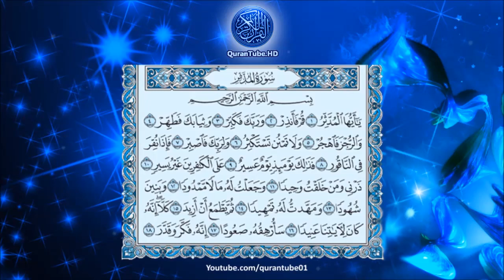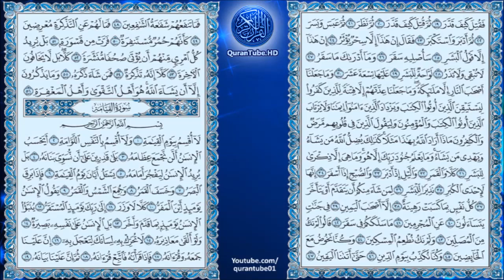عبدالباسط عبدالصمد | 074 : سورة المدثر | المصحف المجود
سورة المدثر للشيخ عبدالباسط عبدالصمد , المصحف المجود + متابعة نصية للآيات
Surat Al-Moddath'thir by Abdulbasit Abdulsamad + Arabic text trailing

۩ سبب التسمية :

سُميت ‏بهذا ‏الاسم ‏لأن ‏المرتكز ‏الأساسى ‏دار ‏حول ‏الرسول ‏ ‏فناداه ‏الله ‏بحالته ‏وهى ‏التدثر ‏بالثوب ‏فوصف ‏بحالته‎ .‎‏

۩ التعريف بالسورة :

1) مكية .
2) من المفصل .
3) آياتها 56 .
4) ترتيبها الرابعة والسبعون .
5) نزلت بعد المزمل .
6) بدأت باسلوب النداء " يا أيها المدثر " في الجزء 29 .
7) الحزب (58) ، الربع (6) .

۩ محور مواضيع السورة :

تتحدث السورة عن بعض جوانب من شخصية الرسول الأعظم ولهذا سميت سورة المدثر .

۩ سبب نزول السورة :

عن جابر قال : حدثنا رسول الله فقال جاورت بحراء شهرا فلما قضيت جواري نزلت فاستبطنت بطن الوادى فنوديت فنظرت أمامى وخلفى وعن يمينى وعن شمالى فلم أر أحدا ثم نوديت فرفعت رأسي فإذا هو على العرض في العراء يعنى جبريل عليه السلام فقلت دثروني دثروني فصبّوا علىّ ماء باردا فأنزل الله عز وجل " ياأيها المدثر قم فأنذر وربك فكبر وثيابك فطهر " ( البخاري).

▬▬▬▬▬▬▬▬▬▬▬▬ஜ۩۞۩ஜ▬▬▬▬▬▬▬▬▬▬▬